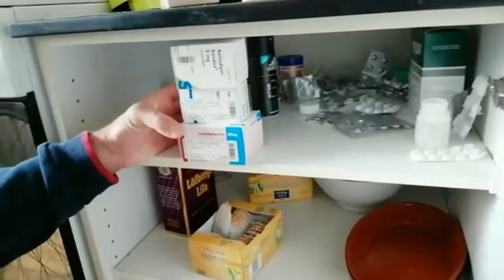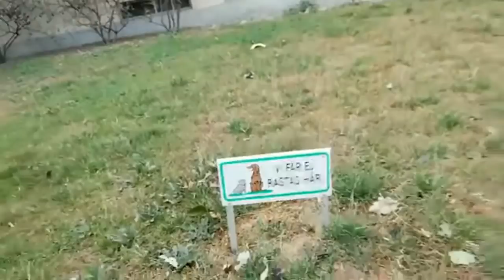Bjorn before the Malmoe festival (Highlights)